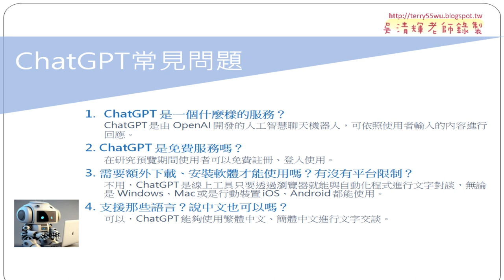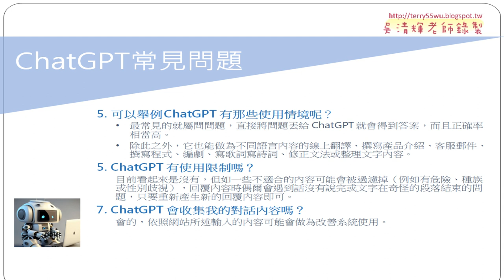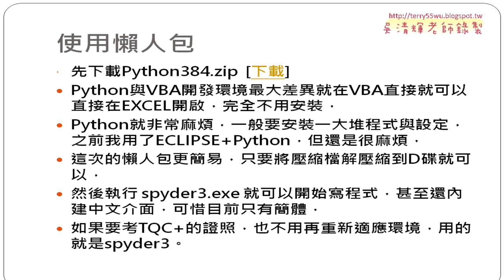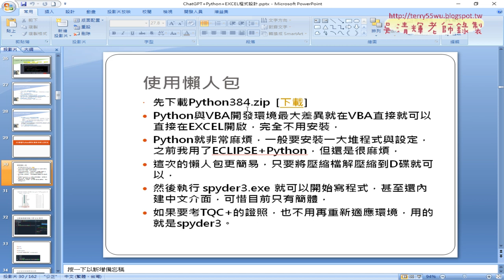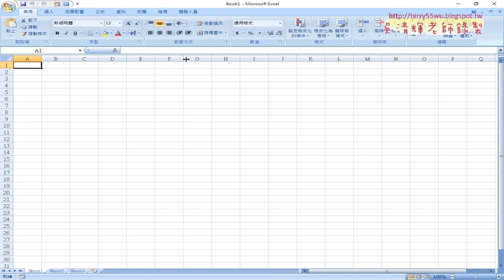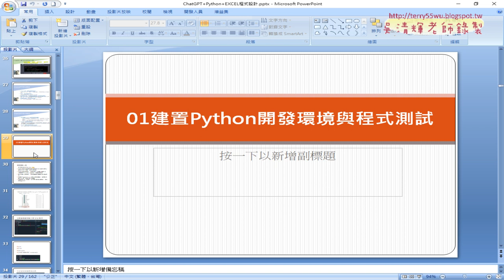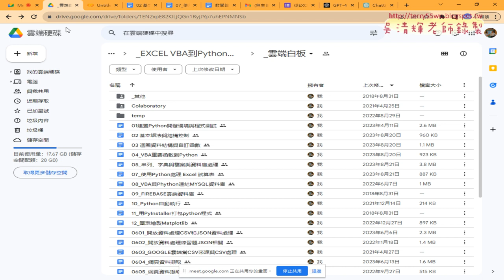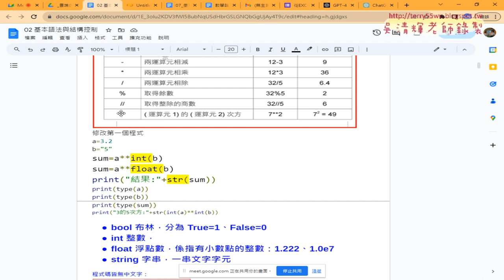03 ChatGPT介紹與產生Python程式碼03